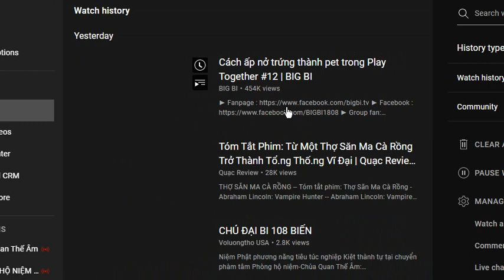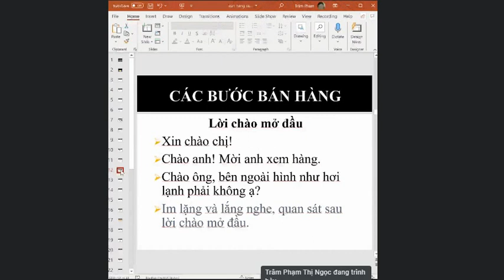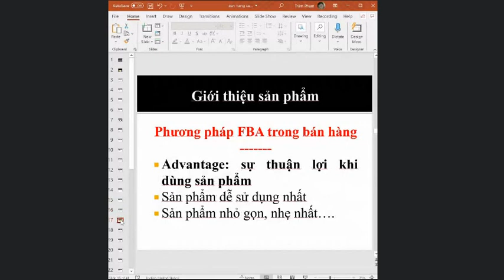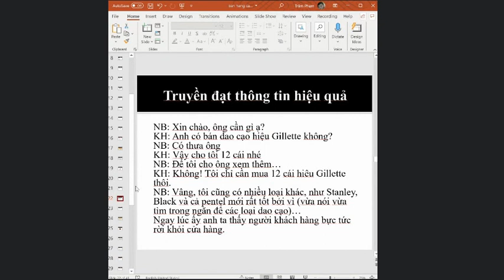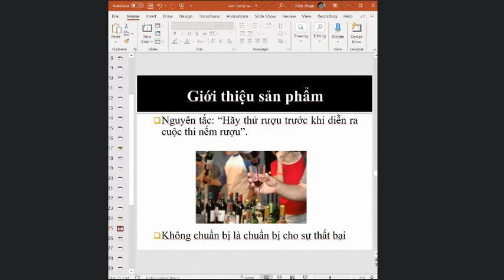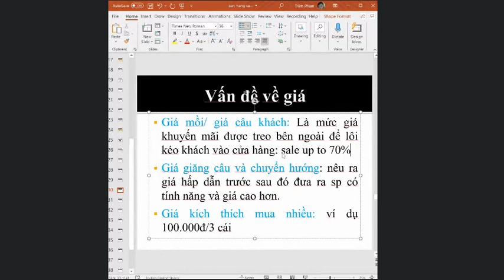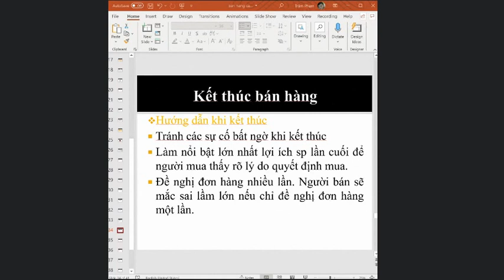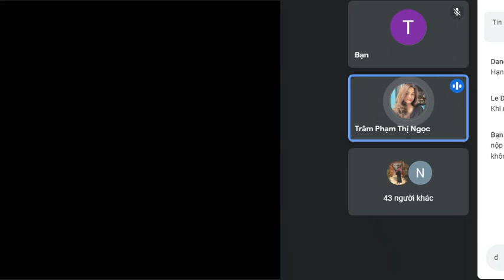Tập 10 sald and CRM